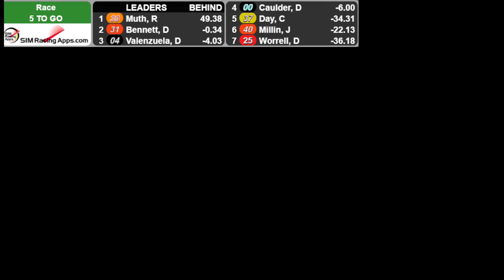Salt Flat Racing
Salt Flat Racing season opener @ Michigan